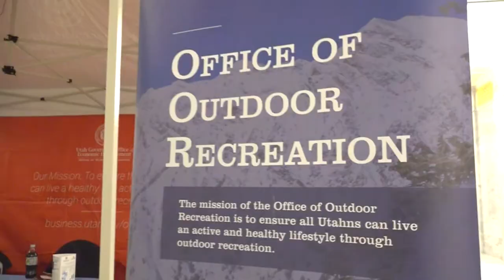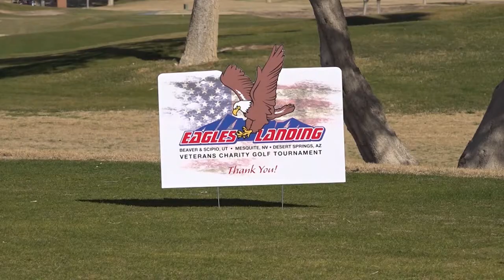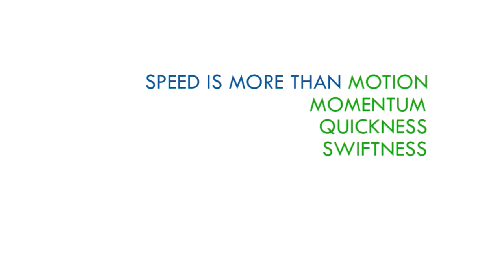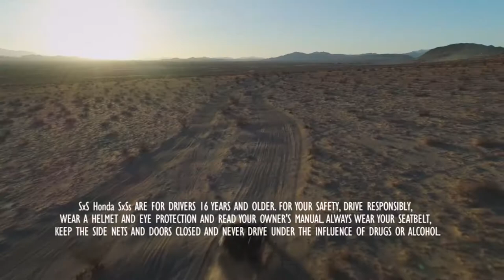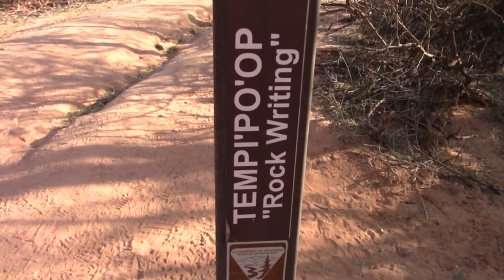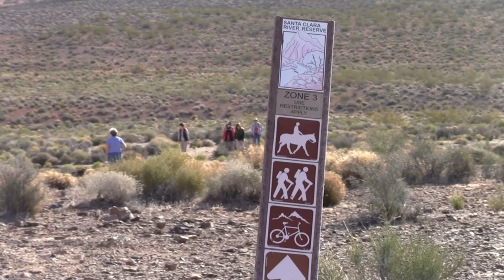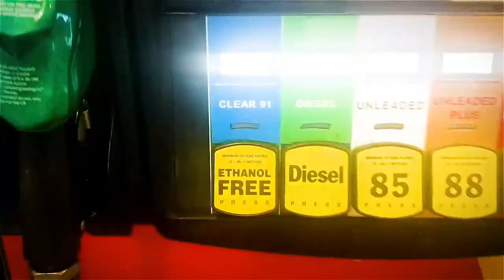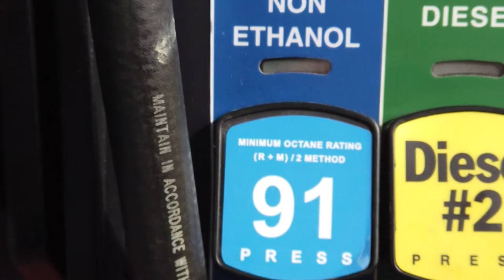S17 E25: Outdoor Rec. Day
Outdoor Recreation Day - Veterans Charity Golf Tournament - Dutch Oven Spaghetti - Santa Clara River Reserve

This week on AYL we attend the Nations first ever Outdoor Recreation Day, raise money at the Eagles Landing Veterans Charity Golf Tournament, make some great dutch oven Spaghetti, and visit the Santa Clara River Reserve.

:47 - Chad and Ria are at the capitol for the first ever Outdoor Recreation Day. This event shows off how Utah supports outdoor recreation and all the great activities that this state has to offer.

4:30 - We join the Eagles Landing Veterans Charity Golf Tournament and find out how they help fund Veteran and Police Charities.

10:04 - Bakin' Bill and Sam show us how to make some awesome dutch oven Spaghetti.

18:26 - Reece is at the Santa Clara River Reserve and shows us what we can expect if we go hiking or mountain biking here and gives us a little history of the area.

26:32 - Take a sneak peek at next weeks show.

2469 E. 7000 S. Suite 110
Salt Lake City, Utah 84121